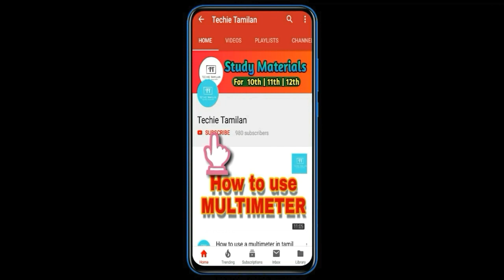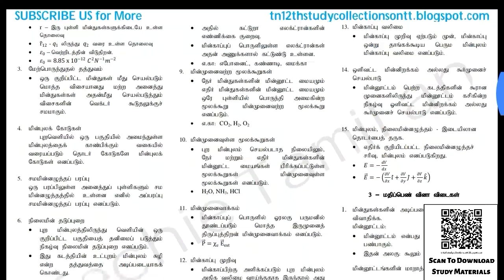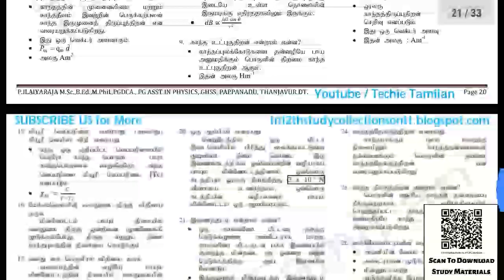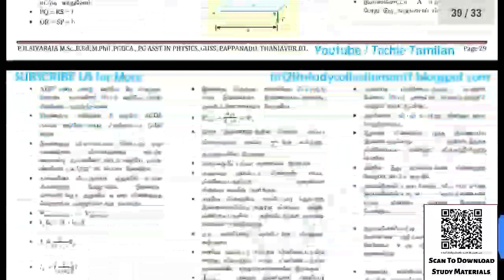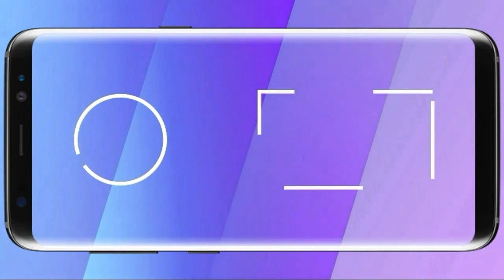12th Physics Chapter 1 To 3 | 2,3,5Marks | Minimum Study Material (Tamil Medium)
Click This Link After 07:30am Today (19/07/19) To Download
(Wait For 10sec After Click The Download Link)

🔐Password : undat